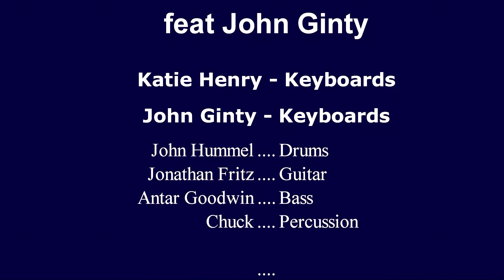Gospel Jam - Katie Henry Band feat John Ginty -Stanhope House NJ 11-21-18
Stanhope House - Stanhope New Jersey - Nov 21 2018
The Katie Henry Band feat John Ginty

Katie Henry - Keyboards
John Ginty- Keyboards
Jonathan Fritz- Guitar
Mike Buckman - Guitar
Anton Goodwin - Bass
Chuck - Percussion
John Hummel - Drums